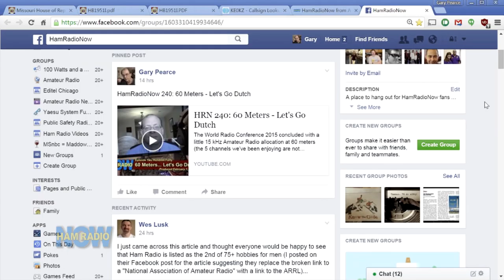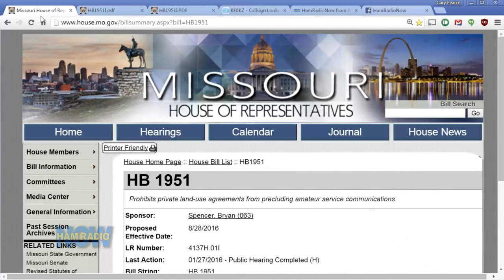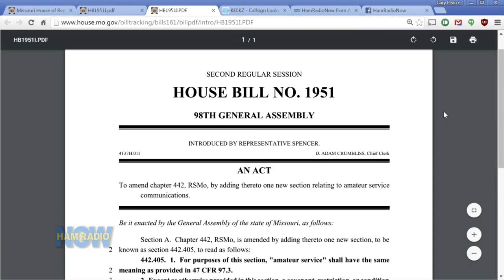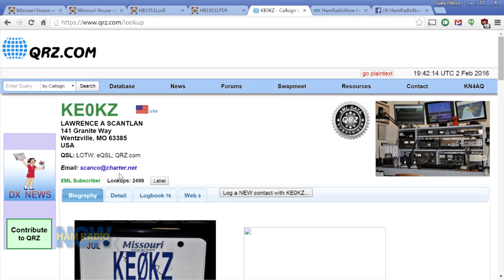HRN 241: Parity in Missouri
IMPORTANT NOTE: The ARRL has not officially endorsed (or "sanctioned") the effort to enact a mirror Parity Act bill in Missouri (or anywhere else). In this program, my guest, Larry KEØKZ, and I will make several references to League support - it's one of the first questions I ask. And while Dan Henderson N3ND,  Chris Imlay W3KD and others in various League positions did provide assistance and materials (and will be happy to continue to do that), an actual endorsement of the project would require a vote of the League Board of Directors. That hasn't happened. The ARRL was concerned that the program left the impression of an endorsement by Dan and Chris in particular. They don't have the authority to do that on the League's behalf. Larry (and I) may have casually left the impression that 'assistance' implied endorsement, but General Counsel Chris Imlay needed to be more technical about it, and make sure that we (and you) understand that it does not. The League does not OPPOSE the effort, they are willing to assist, but the Board has yet to take a position on state-level Parity Act legislation.

And now back to our regularly scheduled podcast... -Gary KN4AQ

You know about the Amateur Radio Parity Act. You know about PRB-1, and you probably know that there are many PRB-1 'clones' in states. Now a ham in Missouri has a copy of the federal Parity Act working its way through his state legislature.

Larry Scantlan KEØKZ tells us the story of how this got started and where it's going. It all began with a simple vertical in Larry's back yard...